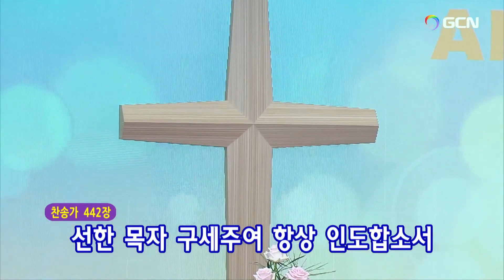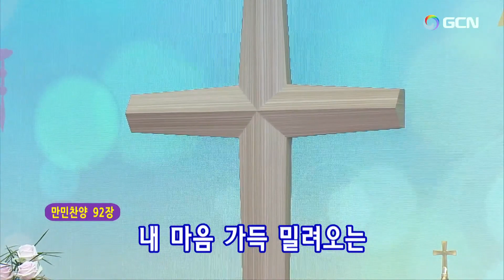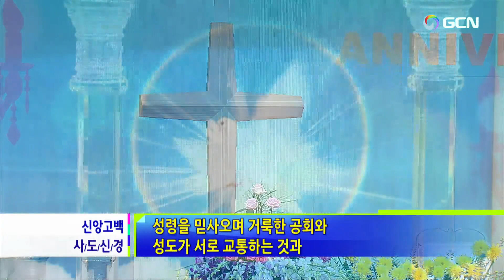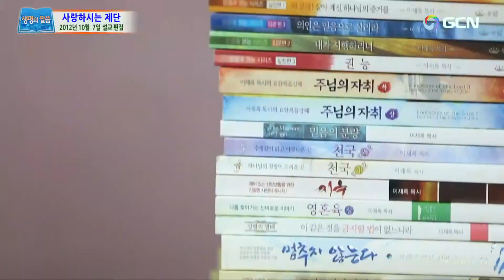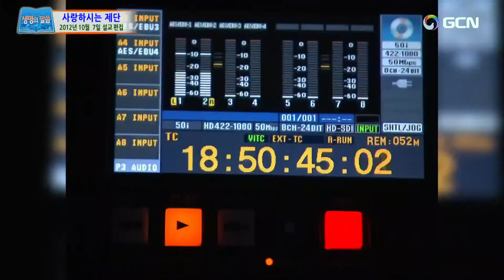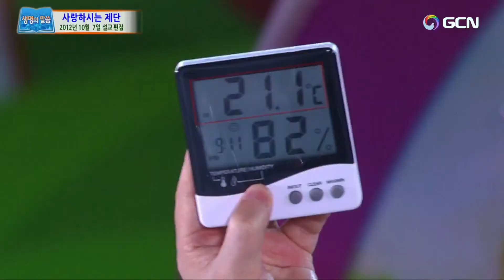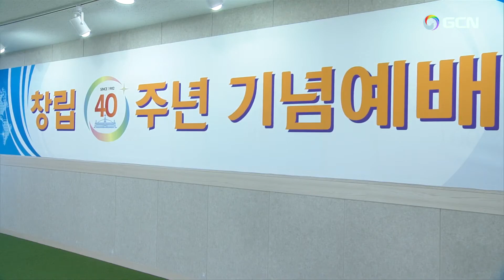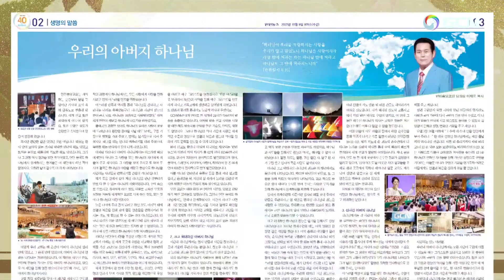2022.10.9.主日大礼拝(Chinese)